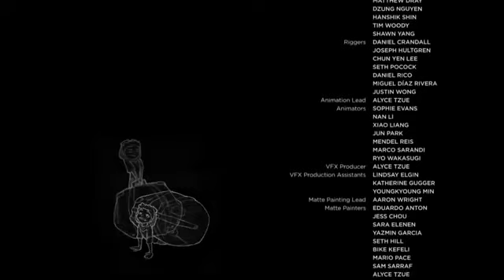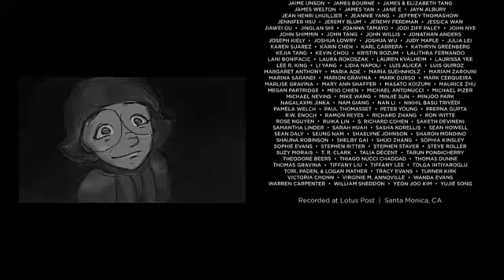Inspirational Video: Animated Short Film "Soar", by Alyce Tzue CGMeetup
Inspirational Video, "Soar"
Reflective Questions and Discussions on, Trust.